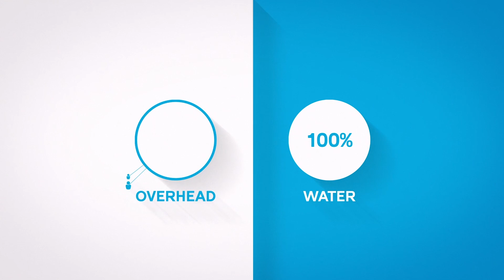Kalahari x charity:water - The Water Colors Life Project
The Water Colors Life Project is an initiative to bring clean, safe drinking water to one million people in Africa. The Nelson family and Kalahari Resorts & Conventions have partnered with charity: water, a nonprofit organization committed to providing clean and safe water to people worldwide. Since 2006, charity: water has funded over 137,000 water projects around the world to help more than 17.4 million people gain access to clean water, hygiene, and improved sanitation.

Learn more about this partnership and how you can help today